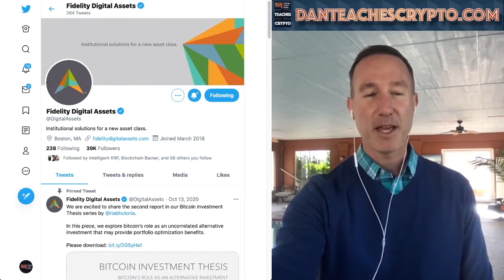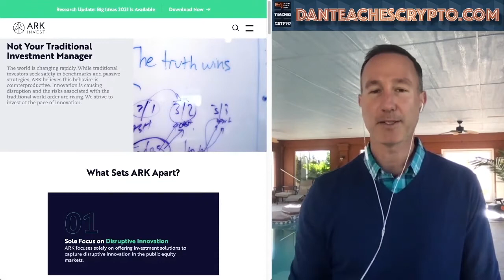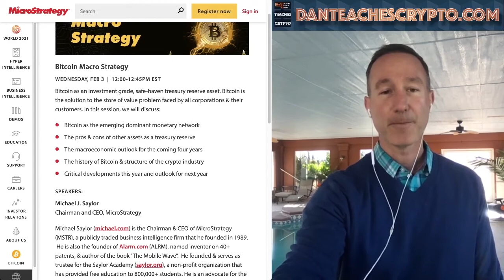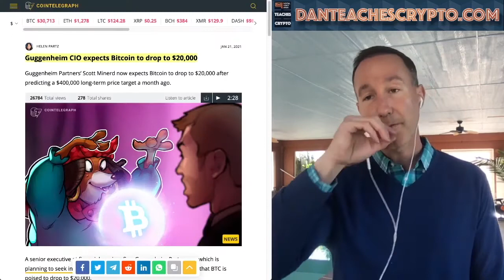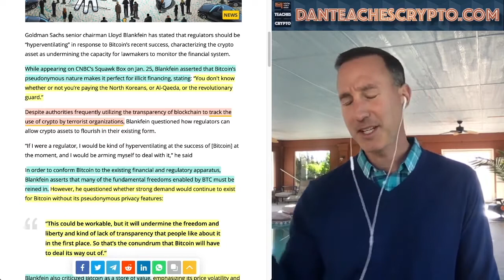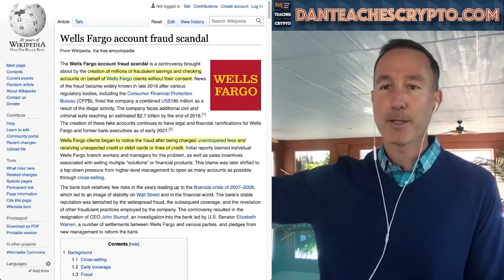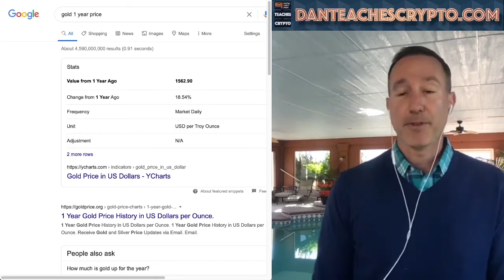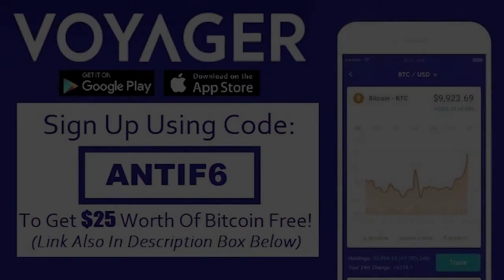THE BTC BULL RUN CONTINUES 2/4/21 THX TO MICROSTRATEGY + $500K BTC EXPLAINED BY ARK INVEST.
Original Video: AFTER FEBRUARY 4TH THE PRICE OF BITCOIN WILL SKYROCKET THANKS TO MICROSTRATEGY. WATCH THIS ASAP.